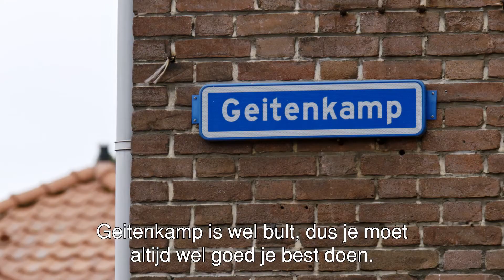Van Wijnen Plek afl. 6: De plek van Sjaan van Santen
Ter gelegenheid van de 111e verjaardag van Van Wijnen, ontwikkelden we een serie van 11 video's waarin verschillende mensen vertelden wat de plek voor hen betekende die Van Wijnen voor ze creëerde. In deze aflevering Sjaan van Santen in de Arnhemse volksbuurt Geitenkamp.
Videoproductie door BigShots.